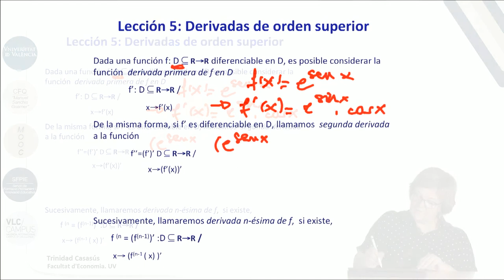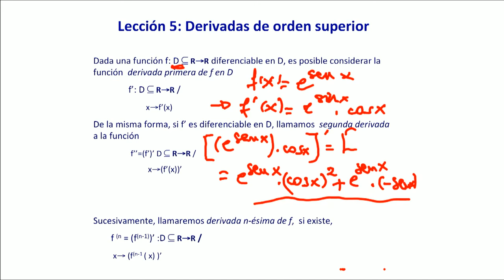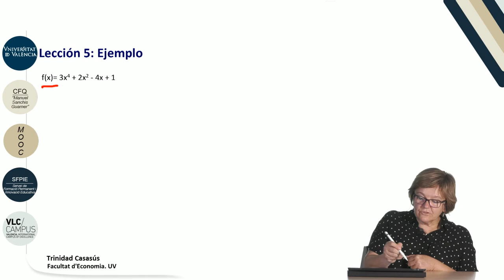5.5. Derivadas de orden superior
Data: 2017
Resum: En este vídeo se introduce el concepto de derivadas de orden superior, es decir, las funciones derivadas de otras derivadas. Se realizan algunos ejemplos.